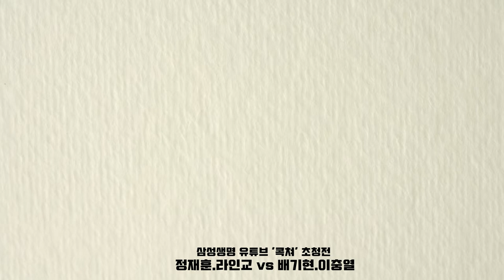대전 탑클래스 팀과 '콕쳐' 초청경기! 정민턴의 새로운 도전!!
(대전 팀 에이) 배기현.이충열 vs (소녀정민턴) 정재훈.라인교